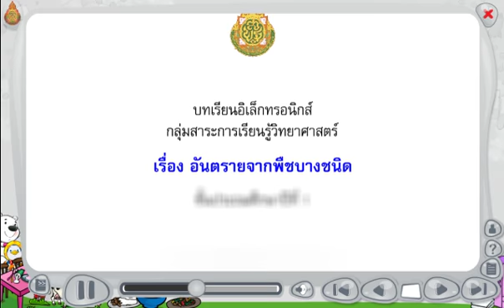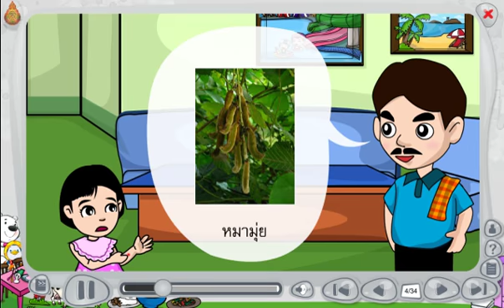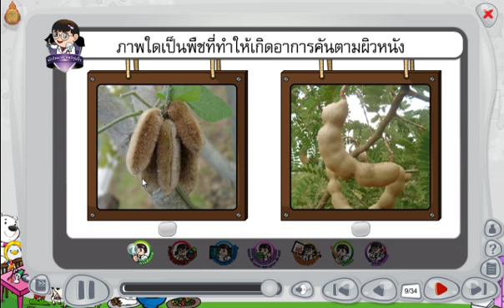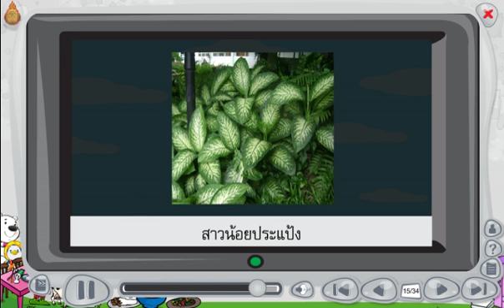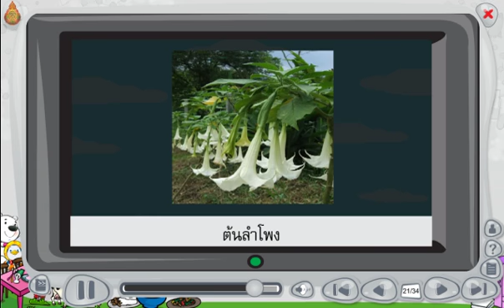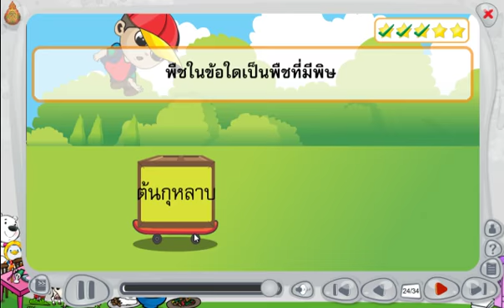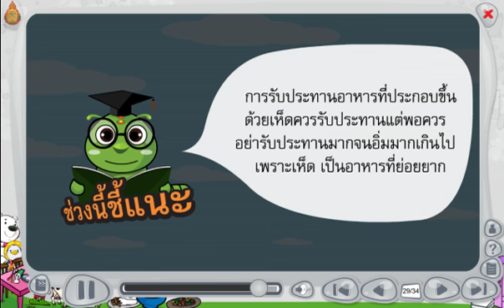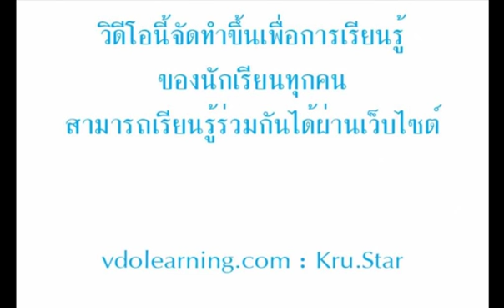สื่อการเรียนรู้ วิชา วิทยาศาสตร์ ชั้น ป.1 เรื่อง อันตรายจากพืชบางชนิด